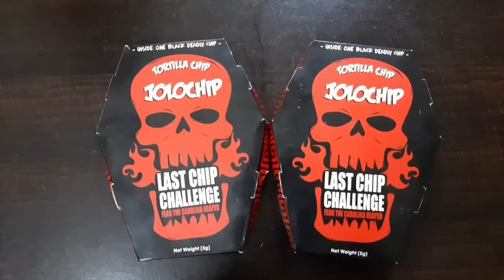Jolo Chip Challenge | Spicy One Chip Challenge | Last Chip Challenge | Nimishas Funworld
In this video Nimisha and her Maa(Sumi) are trying to do the Jolochip chip/ Spiciest Chip Challenge. Watch our full video to see Nimisha's reaction.

# Hindhi